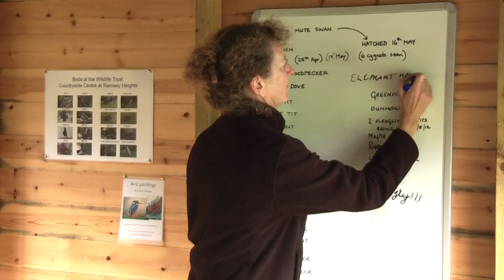Bioblitz Movie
This video is to promote the Bioblitz event the Great Fen is running (in conjunction with Wicken Fen). The event will be held on the 21st July 10am - 5pm. Please visit our webiste for more details;